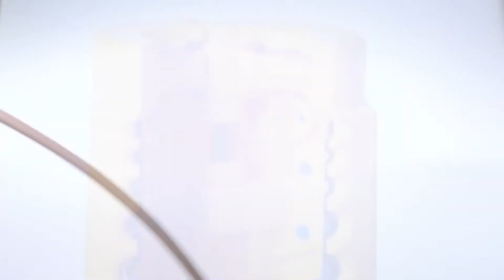Jokari 30155 Kabelstripper Nr 15 Secura Ø 8 13mm